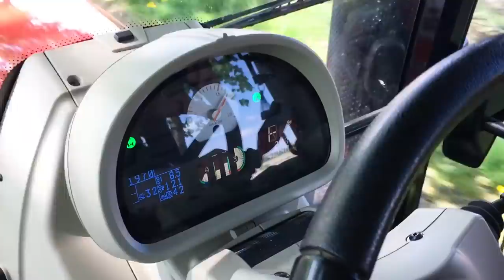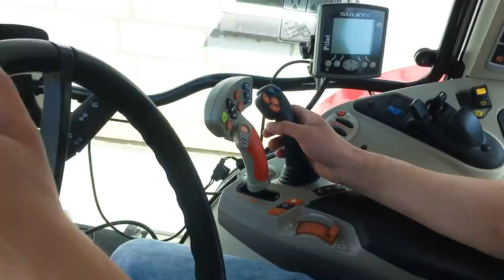170 hektarów + 120 loch. A w gospodarstwie ciekawa przyczepa Metaltech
Ryszard i Jadwiga Buda oraz ich syn Dawid prowadzą duże gospodarstwo i hodowlę loch w miejscowości Wojciechowo koło Wolsztyna w Wielkopolsce . W parku maszynowym mają m.in. bardzo ciekawą przyczepę skorupową polskiego producenta - firmy METALTECH.